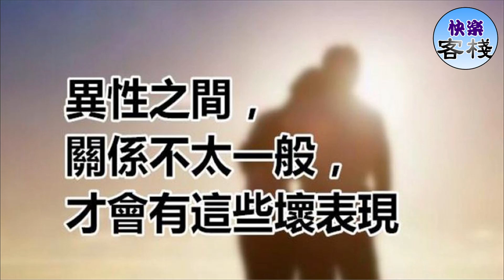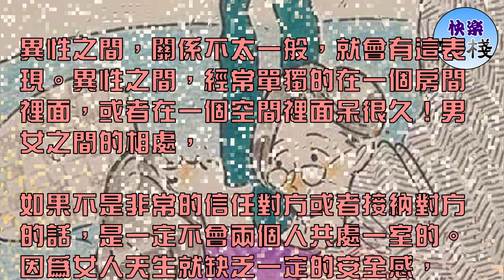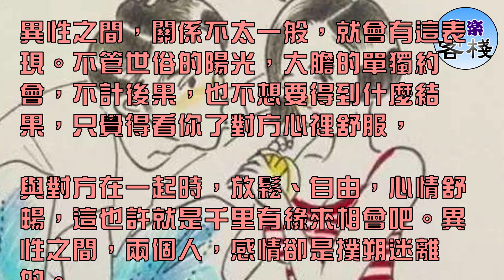兩人發展到某種地步，才會有這些表現？｜女人心語｜快樂客棧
第一、經常主動邀約對方

兩人之間，關係不太一般，就會有這表現。所謂男人邀約女人，多半是為了某種目的的，沒有一個男人會拒絕一個漂亮女人的美貌，

男人看女人，先是外表，再是內心。

不單單是男人，女人也是一樣的，經常性的邀約對方，想著對方陪自己看電影，逛大街什麼的，都是一種台階式的邀約，只是希望和對方在一起。

第二、單獨在一起

異性之間，關係不太一般，就會有這表現。異性之間，經常單獨的在一個房間裡面，或者在一個空間裡面呆很久！男女之間的相處，

如果不是非常的信任對方或者接納對方的話，是一定不會兩個人共處一室的。因為女人天生就缺乏一定的安全感，

所以如果一個女人願意和一個男人單獨在一個空間，而男人也不排斥。在這段友誼里，他們也是正在做著只有情侶之間才會做的事情，

而且男人和女人還有這情侶之間的信任。

第三、彼此會願意為了對方改變自己

異性之間，關係不太一般，就會有這表現。。彼此會願意為了對方改變自己。願意為了你改變自己，改變成為你喜歡的樣子，比如：你喜歡長頭髮，

她就會留一頭長髮，你喜歡她穿白色的淑女裝，她就會買好幾套白色的衣服來穿，比如：你不喜歡她的暴脾氣，她就會為你改變，改變自己的脾氣，

讓自己變得更好，愛一個人就是改變，就是願意為了對方改變，改掉對方所不喜歡的，成為對方喜歡的樣子！

第四、彼此之間互動，不計後果

異性之間，關係不太一般，就會有這表現。不管世俗的陽光，大膽的單獨約會，不計後果，也不想要得到什麼結果，只覺得看你了對方心裡舒服，

與對方在一起時，放鬆、自由，心情舒暢，這也許就是千里有緣來相會吧。異性之間，兩個人，感情卻是撲朔迷離的。